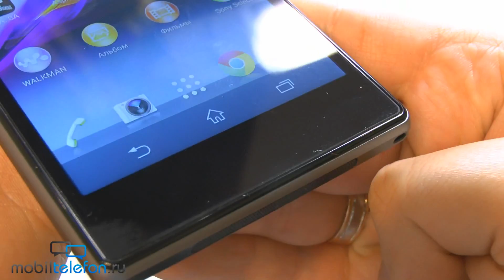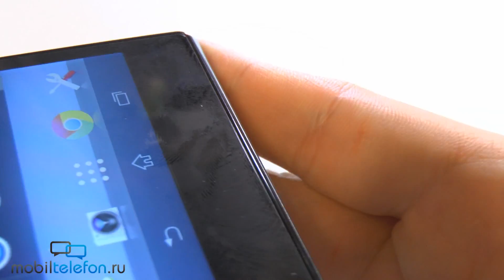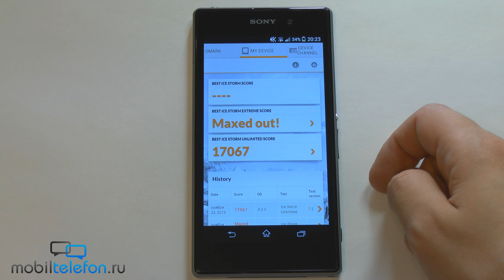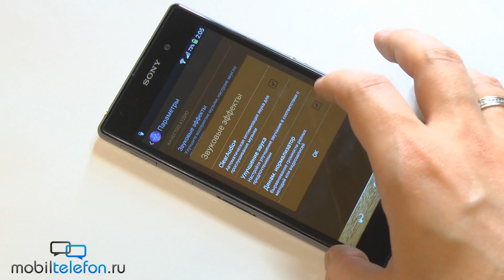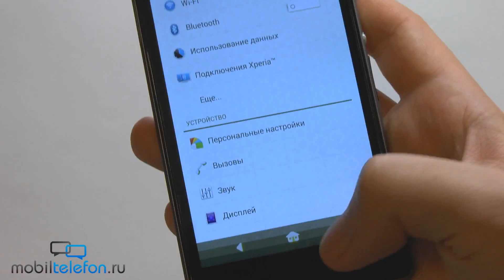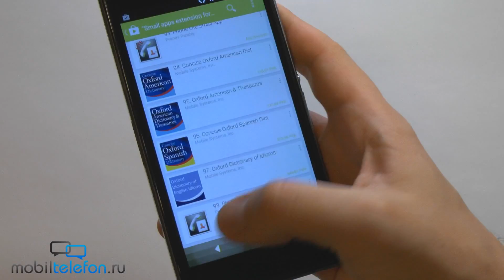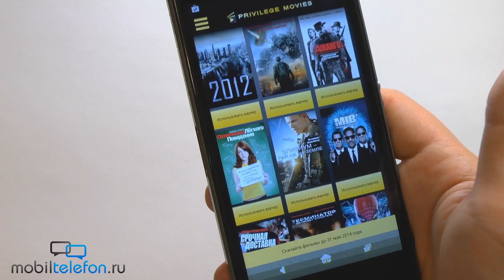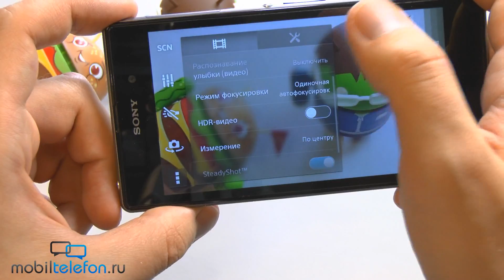Обзор Sony Xperia Z1: номер один из стекла и металла (review)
Видеообзор Sony Xperia Z1: номер один из стекла и металла (review). Подробно изучаем флагман японской компании, построенный на быстром чипсете, защищенный от воды и пыли, предлагающий продвинутую 20,7-Мп камеру. Говорим об игровых возможностях, разряде, нагреве и показываем результаты в бенчмарках.